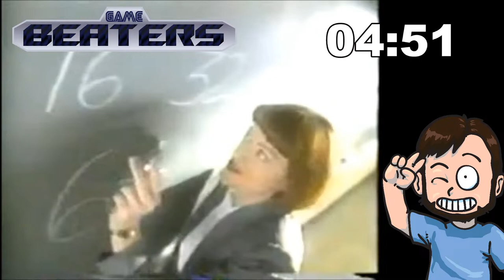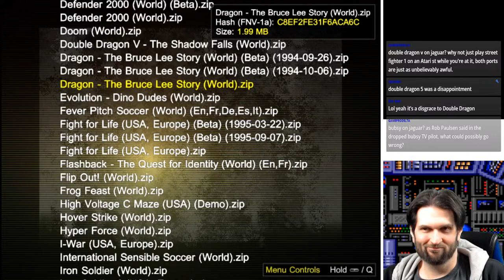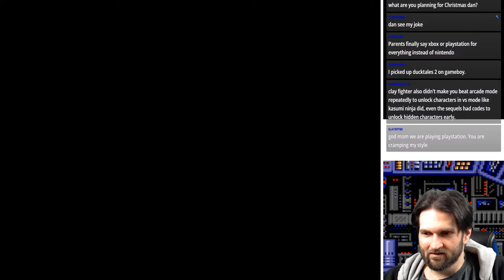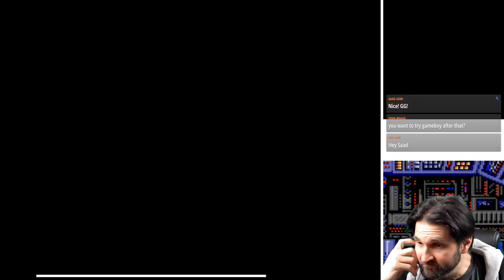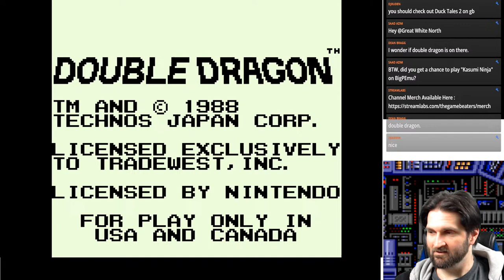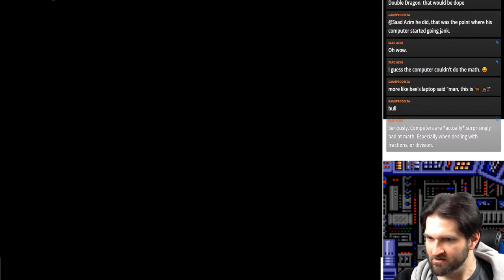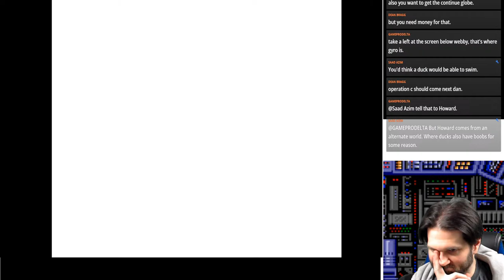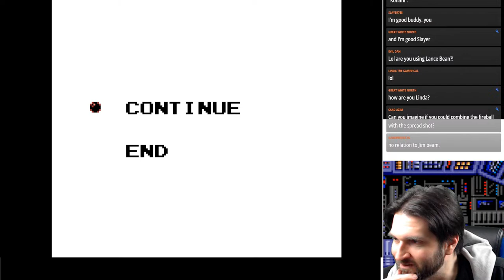The Atari Jaguar BigPEmu Crashed So It’s Gameboy Time!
The BigPEmu Atari Jaguar emulator was released this month and it looks like a fantastic way to experience the rare and expensive console on a modern display with modern quality of life benefits.  Let's explore the Jaguar catalog together and see what he system has to offer!

Video Gear We Use To Stream:
Logitech C922x Pro Stream Webcam
Logitech 1080p Pro Stream Webcam for HD
Blue Snowball USB Microphone
Elgato HD60 S+ Capture Card

Gear Used For Review Videos:
PreSonus AudioBox USB 96 2x2 USB Audio Interface
Shure SM7B Dynamic Smooth Vocal Microphone
Sony ZV-E10